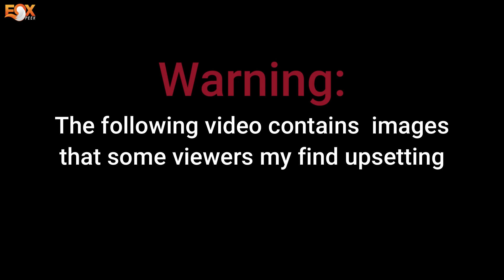Full video of the moment a Tiger Shark attacks, mauled and k i l l e a Russian man in Egypt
Full video of the moment a Tiger Shark attacks, mauled and k i l l e a Russian man in Egypt 🔥 👽Top Unexplained

⏰⏰ In a Hurry?? Check this out ⏰⏰

► 1- The Bioenergy Code: the BioEnergy Switch? A simple “yes” will have you experiencing a transformation in your purpose and peace. Your self-worth and confidence, Not to mention a powerful flow of money into your life:

► 2- Midas Manifestation - Insane New Angle Makes You Money: They Tried To KILL Me To Stop You From Seeing This... The Truth about Manifestation, and what they don't want you to know:

► 3- Blockbuster Personal Development Hit: 15 Minute Manifestation: My Death Sentence Turned Me Into a Rich, Loving, Manifesting Superstar:

► 4- 2021 Updated Manifestation Magic: Is it Possible to Manifest Health and Wealth When the World Feels like It's falling apart?

► 5- Discover Your True Abilities Using This Secret Ancient Code: Startling Discovery: Ancient Secret Reveals What You Were "Coded" To Do At Birth:

► 6- Manifestation Miracle: Finally Revealed: The #1 Secret For Manifesting Wealth, Happiness, Love & Success...

►► Glance: in this video you will discover:
Today, we have an incredible and shocking story to share with you. In this video, we'll be discussing a rare and unfortunate incident involving a Russian man who was attacked by a tiger shark in Egypt's Red Sea. This incident took place near the city of Hurghada, a popular tourist destination known for its breathtaking beaches and vibrant marine life. We will delve into the details of the attack, the efforts made to capture the shark, and the precautions that should be taken by swimmers in the area. Join us as we explore this extraordinary event and shed light on the importance of beach safety.